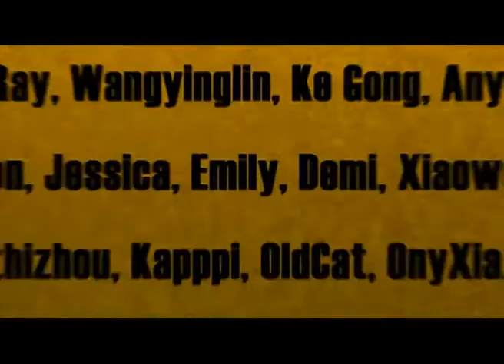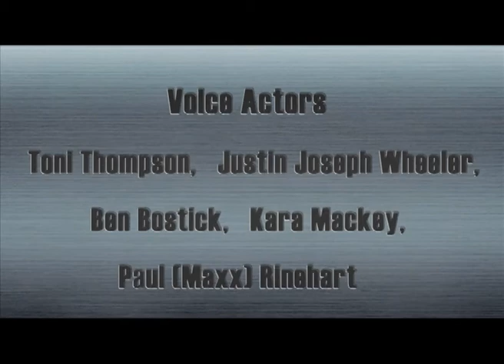Cartoon | Kung Fu Masters of the Zodiac -12 Zodiac Way-English-165 | Atmospheric Pressure